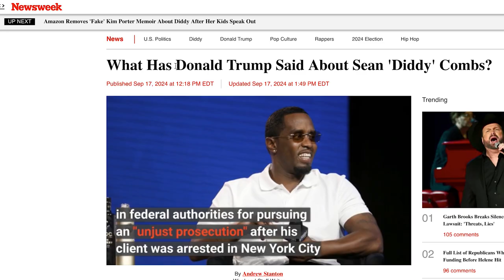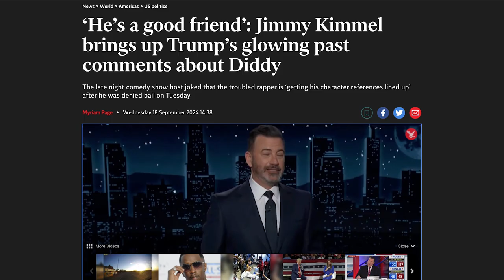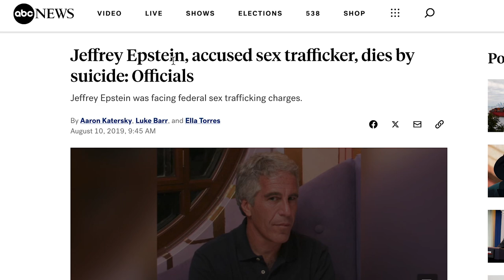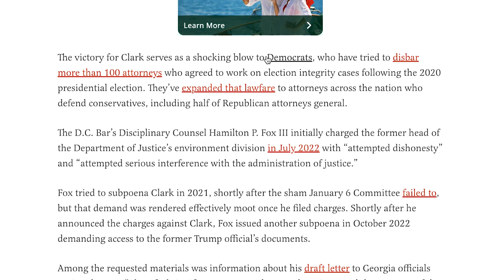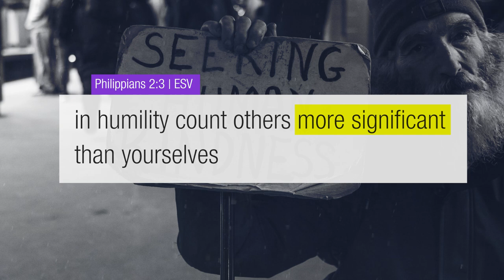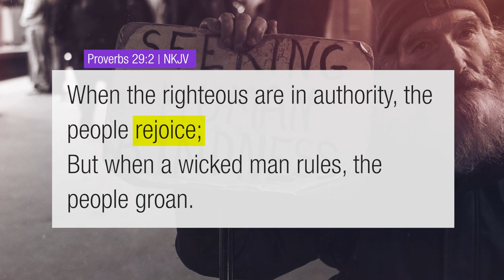Diddy & Epstein PHOTOS: will this destroy Trump? 😳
Trump photographed with Diddy and Epstein: are they all part of the same 'club' or is this a last ditched effort to stop MAGA and confuse voters? I'll give you three Truths to consider before you make your judgment.

0:00 - Intro
5:06 - Truth One: Trump was not a 'fan boy' of Hollywood Celebrities
5:49 - Watch Dana White, Mike Tyson, Oprah Winfrey, Ellen, The View, Saturday Night Live and others fawn over Trump
8:06 - Truth Two: They all turned on Trump. Why?
11:22 - Trump talks about Jesus Christ
15:04 - Truth Three: We are innocent until proven guilty - so where's Trump's guilt?